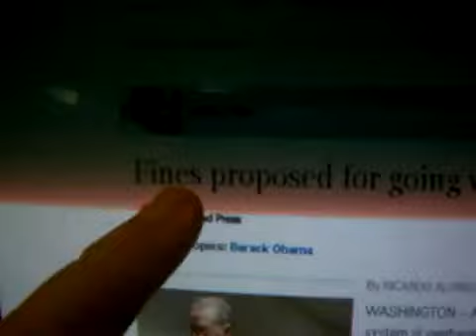Obama's Health Care plan could fine you $3800!!